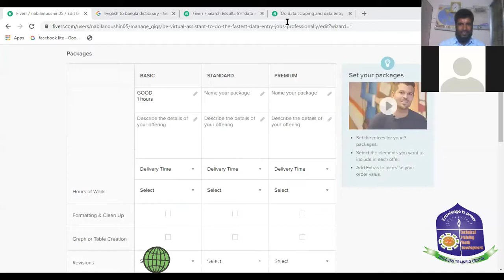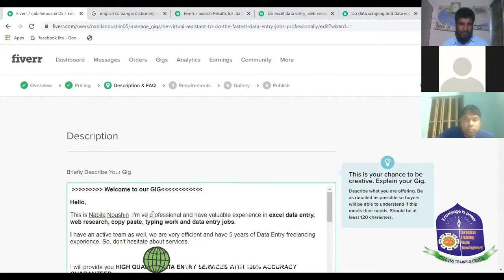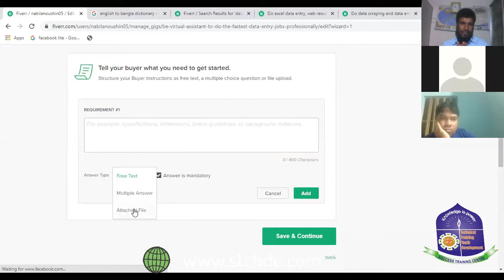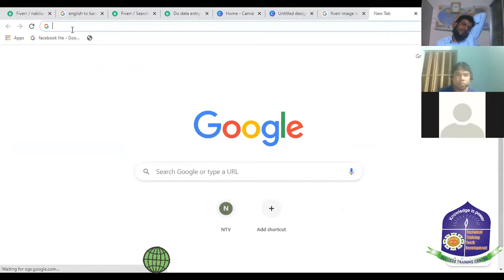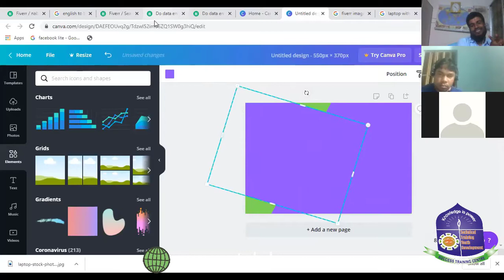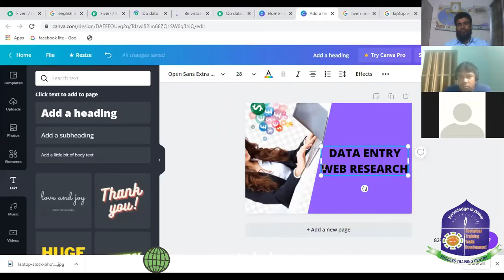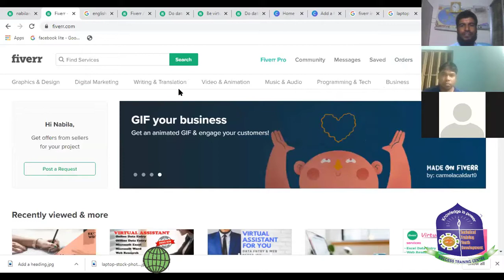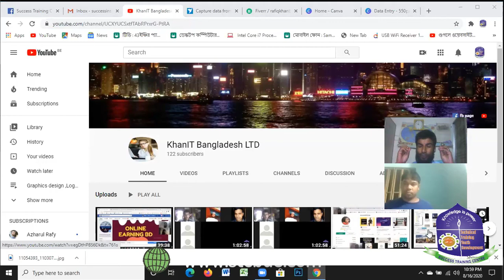how to make fiverr account with data entry Bangla ( ডেটা এন্ট্রি ফাইবার অ্যাকাউন্ট গিক তৈরি করবেন)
how to make fiverr account with data entry Bangla ( ডেটা এন্ট্রি ফাইবার অ্যাকাউন্ট গিক তৈরি করবেন) Make an easy income by opening an account in Fiverr Online Marketplace. It is the most popular site in the world. Anyone who learns computer work in a good way will be able to earn income from fiverr online.
ফ্রিল্যান্সিং করে ইনকাম করুন বাসায় থেকে,আপনার পছন্দের কোর্সটি বেছে নিন মাত্র এক মাসের মধ্যে কোর্সটি কম্পিলিট করতে পারবেন। কোন কোর্সে ভর্তির জন্য প্রথমে রেজিঃটেশন লিংকে আবেদন করুন। কোন কোর্সে ভর্তি সংক্রান্ত তথ্য পেতে আমাদের পেজে মেসেন্জারে মেসেজ করুন আপনার নাম ও ফোন নম্বর দিন। আমাদের প্রতিনিধি অতি শীঘ্রই আপনাদের সহায়তা করবে।
আমাদের বর্তমান কোর্স ফিঃ
☼ অফিস কোর্স (ডাটা এন্ট্রি) (রেগুলার কোর্স ফি ৪,০০০/= টাকা অনলাইনে মাত্র ১,০০০/= টাকা)
☼ ফেসবুক মার্কেটিং(রেগুলার কোর্স ফি ৪,০০০/= টাকা অনলাইনে মাত্র ১,০০০/= টাকা)
☼ ইউটিউব মার্কেটিং (রেগুলার কোর্স ফি ৪,০০০/= টাকা অনলাইনে মাত্র ১,০০০/= টাকা)
#আমাদের পেমেন্ট অপশন বিকাশ অথবা রকেটের মাধ্যমে করতে পারেন অথবা সরাসরি অফিসে এসে পেমেন্ট কনর্ফাম করুন। বিকাশ নং 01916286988 অথবা রকেট নং 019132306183